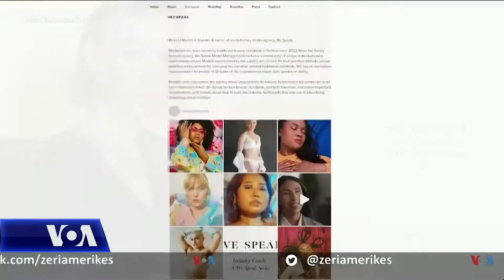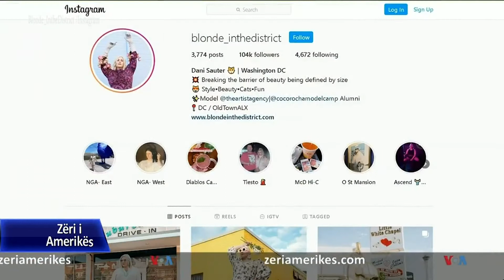SHBA: Si po ndryshojnë agjencitë e modeleve?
Briana Mariah, themeluese e agjencisë "Ne flasim", beson se modelet duhet të jenë një pasqyrim i botës që na rrethon, ndaj dhe agjencia e saj gjen dhe reklamon një grup unik e të larmishëm njerëzish.